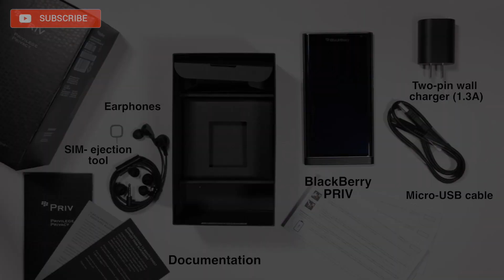BackBerry PRIV: Unboxing | Hands on | Price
Blackberry has been battling hard to compete with Android and IOS phones and with Blackberry Priv it manages to impress all by its powerful configuration and sliding design. If you have been a Blackberry fan then this one will certainly give you a lot to cheer about.

The BlackBerry PRIV is the first smartphone from the Canadian brand running Android OS. Here's an unboxing of the latest flagship from BlackBerry.

Here's Our Unboxing of Blackberry Priv.

Blackberry Priv Price in India is Rs. 52,999

About Us:

91mobiles.com is the largest gadget research site in India that provides tools, reviews & rich content to help people decide which gadget best suits their needs. The platform also helps users to find best  prices/offers for the gadgets.